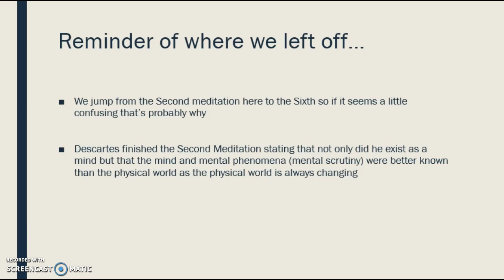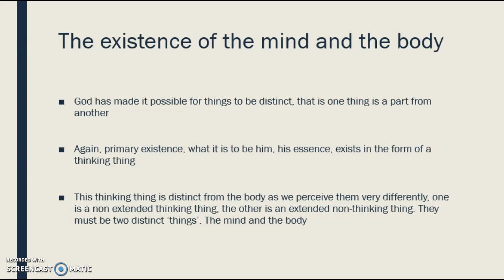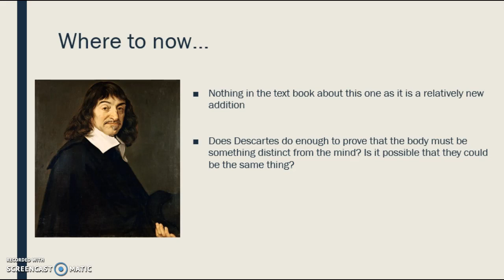Descartes' Sixth Meditation The existence of the mind/body